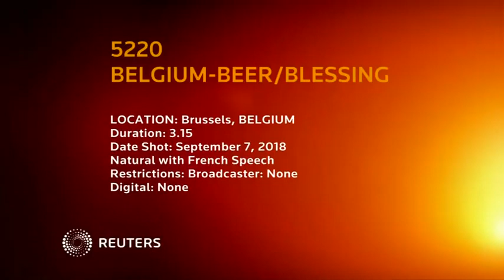BELGIUM BEER BLESSING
STORY: Belgian brewers accompanied by musicians dressed in medieval costumes took a barrel of beer to Brussels' cathedral on Friday (September 7) for consecration as part of an annual celebration of their patron saint, Arnould.

Known as the Knighthood of the Brewer's Paddle, the guild of brewers walked to music through Brussels' historic Grand Palace to the cathedral for the ceremony, where the wooden cask of beer was blessed by a priest.

Belgian monks began brewing more than 1,000 years ago and there are currently more than 150 breweries making beers ranging from strong Trappist brews to fruit ales.

In a ceremony that dates from medieval times, Arnould, an 11th century monk and later a bishop in Flanders, is said to have blessed a local brewery whose beer miraculously cured local people from the plague.

The consecration will be followed by the country's beer weekend, an event gathering all brewers on the Grand Place to get the public to discover Belgium's over 1,100 different beers.

Daniel Krug, an executive at the brewery of the family-run Duvel Moortgat who is also a member of the knighthood, said the event gathered brewers from all around the world and it was important to celebrate Belgian beers.

The event was also attended by Belgian Prime Minister Charles Michel, who said beer was central to both Brussels' and Belgium's international image.